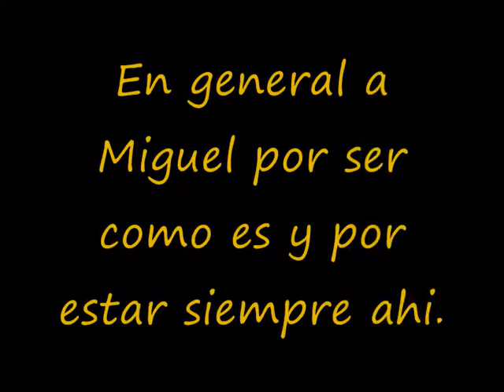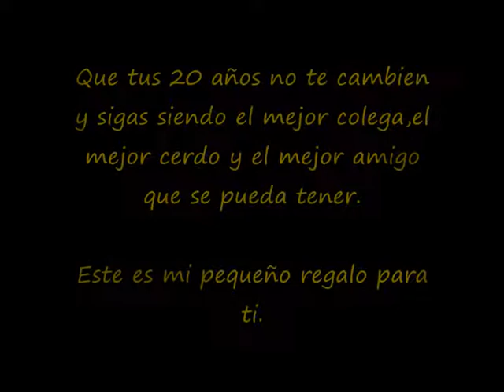Al + Migueloso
Un chico con sus inquietudes y preocupaciones y un gran amigo con sus recientes 20 años cumplidos,felicidades Migueloso!